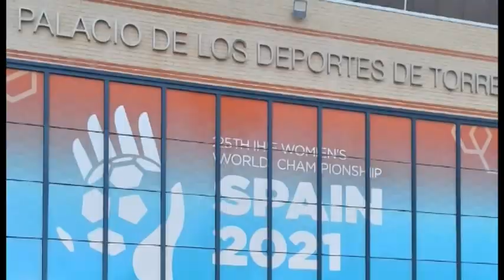Éxitos multideportivos 11 12 marzo 2023